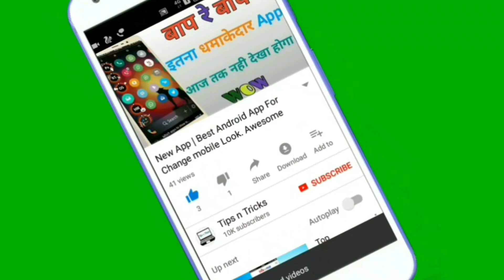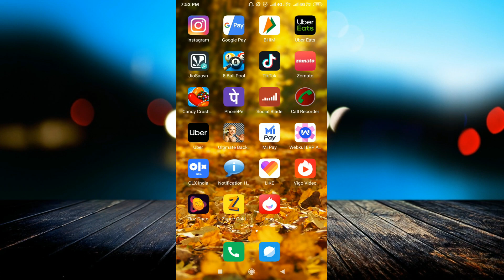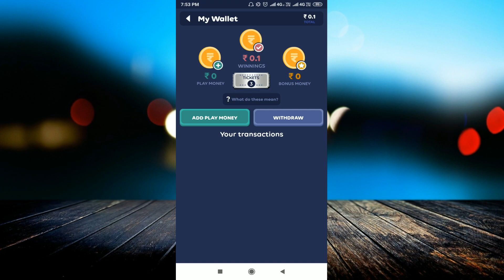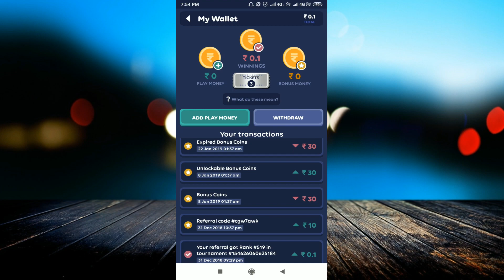Zupee Gold Trick || Get ₹50 Paytm Cash Without Any Refer With Payment Proof || Loot For All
Download App:-

linked site.